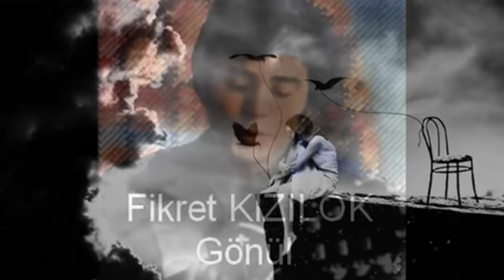Fikret Kızılok - Gönül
Fikret Kizilok - Gönül - Yana Yana sarkilar : Ben Gidersem Bir Harmanim Bu Aksam Bu Kalp Seni Unutur mu Gecenin Üçünde Gönül Inislerim Çikislarim Why High One High Yalan Yana Yana
/ Fikret Kizilok Dunden Bugune : Zaman Zaman Yeter Ki Iki Parça Can Gidiyorsun Inislerim Çikislarim Ama Babacigim Bir Harmanim Bu Akiam Uyku Kardesim Vurulmuium Yumma Gozun Kor Gibi Sevda Çiçegi Farketmeden Tek Basina Yana Yana Kalbim Yadigar Gecenin Üçünde Leylim Leylim Söyle Sazim Plage Egoïste (Kumsalda)